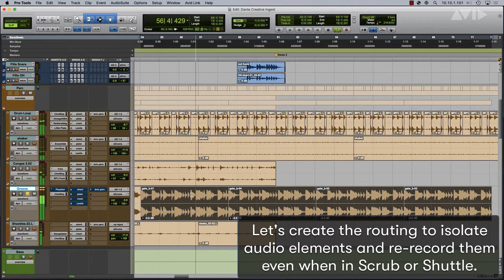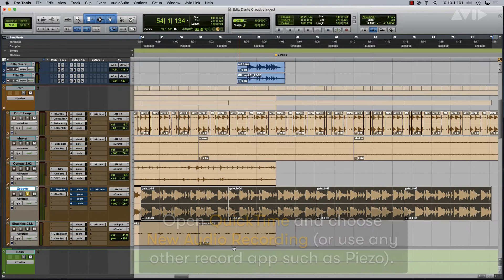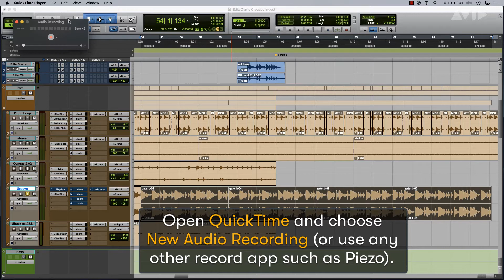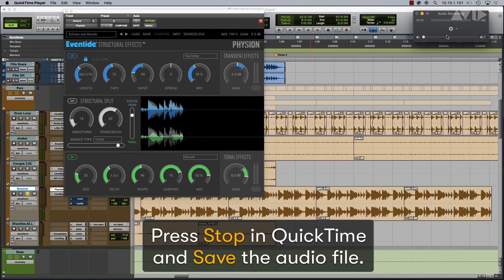Pro Tools Tech Tips — Dante Creative Ingest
Use Pro Tools with MTRX and Dante Virtual Soundcard to capture creative audio